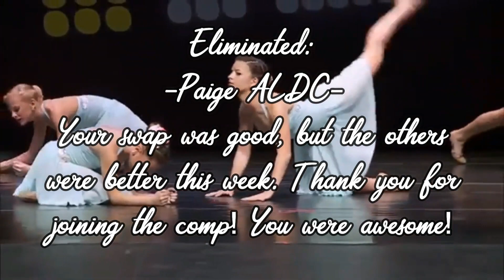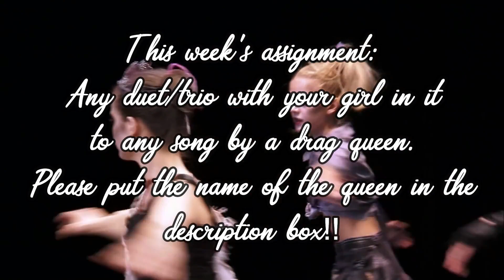ASC Season Two Episode 5!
Posted= ⭐️
Excused= 🏵
Maddie: Why Don’t We ALDC ⭐️
Chloe: A Dancer Was Born (1/3) ⭐️
Paige: Hyland ALDC 🏵
Nia: CRose ALDC (1/3)
Mackenzie: Elite ALDC ⭐️
Kendall: Contagious ALDC ⭐️
Jojo: Llama Army ALDC ⭐️
Brynn: Brynnziegler Love (2/3)
Lilly: Soaring Rumfallo 🏵

Brooke: Paige ALDC (1/3)
Kalani: April ! (2/3)
Elli: Don’t Harm ALDC
Maesi: Eilish Ziegler